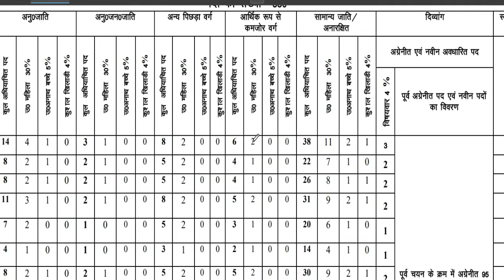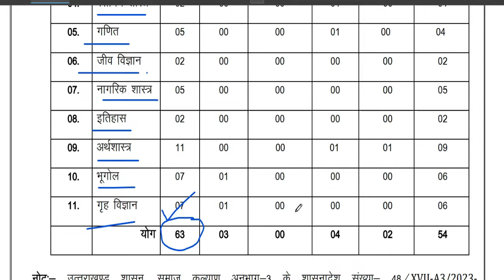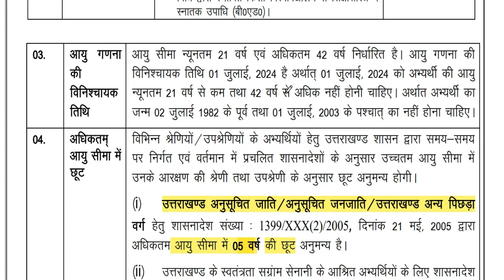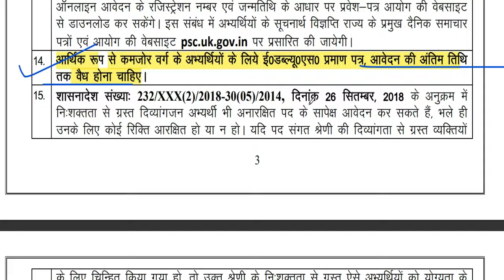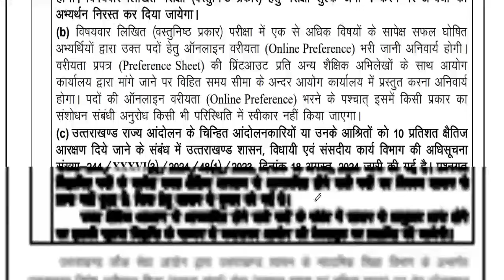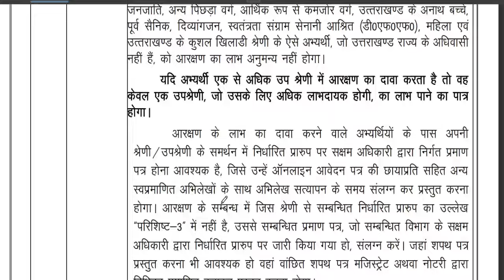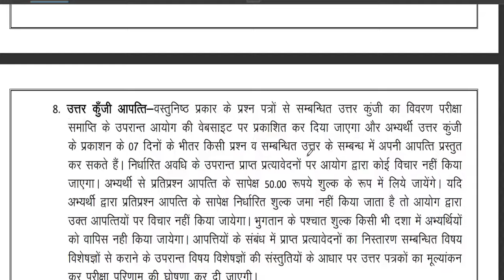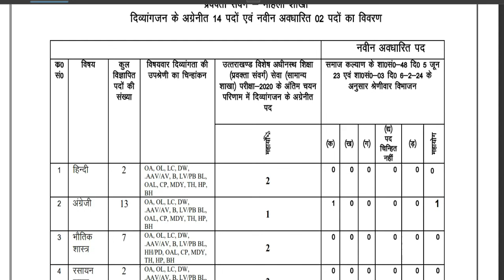613 Permanent Govt. vacancy 2024 | Detail Advertisement | salary: 65000 | Apply From All State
नमस्कार ,students GOVERNMENT/PRIVATE स्कूल की शिक्षक वैकन्सी से सबन्दित  information आपको LWD job  channel पर मिलती है | 613 Permanent Govt. vacancy 2024 | Detail Advertisement | salary: 65000 | Apply From All State | Delhi Govt. Aided School Teacher Recruitment | Fresher Eligible | PGT-65000/ TGT -52000 | PRT- 45000Permanent Sarkari naukri | 2 New Notification | salary- 47600-1,51,100 | Age 21-42  | Permanent PostAZIM PREMJI FOUNDATION SCHOOL TEACHER VACANCY | NTT/PRT/TGT/PGT Vacancy 2025 | सैलरी-45000 | NO FEE DPS NEW TEACHER VACANCY 2025 | सैलरी  7th Pay Scale + PF + D.A + Other Benifits  WITHOUT Fees ApplyDPS TEACHER VACANCY 2025 | ALL POST ALL SUBJECTS VACANCY | WITHOUT TET/CTET FRESHER ALL STATE APPLYEKLAVYA EDUCATION FOUNDATION TEACHER VACANCY 2025 | WITHOUT TEAVHER TRAINING FRESHER ALL STATE APPLY  विद्या विकास समिति 2024 | Permanent स्कूल शिक्षक भर्ती | Bed/ Ded/ Deled/ Btc | APPLY ONLINE |NVS 2024 | नवोदय विद्यालय समिति 2024 | NAVODYA VIDYALYA NEW RECRUITMENT 2024 | WITHOUT FEES/EXAM APPLY ONLINE |NAVODYA VIDYALYA NEW RECRUITMENT 2024 | WITHOUT FEES/ WITHOUT EXAM APPLY ONLINE | ARMY SCHOOLमे शिक्षक बनने का मौका | PRT TGT PGT POSTS Permanent Vacancy | AGE, SALARY, qualificationARMY SCHOOL मे आई नई भर्ती | Permanent Vacancy | जल्दी आवेदन करे | AGE, SALARY, qualification ARMY SCHOOL मे आई PERMANENT नई भर्ती | PRE PRIMARY PRT | TGT | PGT | जल्दी आवेदन करे | AGE, SALARYKASTURBA BALIKA SCHOOL VACANCY मे आई नई भर्ती | जल्दी आवेदन करे | बिना फीस आवेदन | AGE, SALARY, KVS मे सभी पोस्ट मे आई नई भर्ती | जल्दी आवेदन करे | RAGISTRATION 10 अगस्त तक | बिना फीस आवेदन   13 कस्तूरबा बालिका विद्यालयशिक्षक NEW VACANCY NOTICE OUT || KGBV शिक्षक भर्ती  form || how to applyKVS बाल वाटिका  NEW VACANCY NOTICE OUT || KENDRIYA VIDHYALAYA शिक्षक भर्ती   form || how to apply